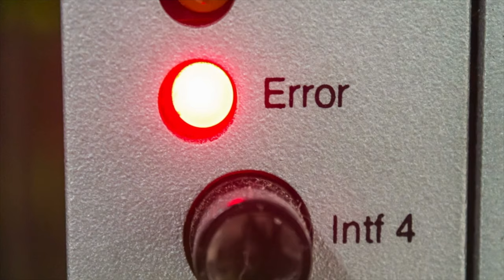Must-Know Advice for Buying a Home in San Antonio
Avoid mortgage mayhem with our top homebuying Realtor tips for San Antonio 2024. Learn how to get mortgage-ready today!
Excited to talk about the possibilities of moving to San Antonio, Texas? 🌟 Tap the link below to schedule your personalized call with one of our team members and discover all the wonders San Antonio, TX the Alamo City also known as Military City USA has to offer! 🏙️
🏡 Homes for Sale in San Antonio Texas  👀

FINDING YOUR FOREVER HOME IN SAN ANTONIO AND ALL SURROUNDING AREAS

The Garza Home Team at RE/MAX North- San Antonio, is more than a real estate agent looking for real estate transaction. They are dedicated professional agents that are truly passionate about assisting you whether your selling your home or buying your new dream home. They are agents who understand their clients’ needs and wants. Making decisions, whether for buying or selling, you need only the BEST! You need someone that genuinely cares about you and insures you are happy.

The Garza Home Team understands that your home is an important part of your life, it houses your family, it’s where memories are and were made and it provides for your future. Since 2002, they have been building a wealth of experience and knowledge in the highly sought after areas of San Antonio, Helotes, Boerne, Fair Oaks Ranch, Bulverde, Cibolo, Schertz, New Braunfels and surrounding areas.

CORE VALUES:

Integrity — The Garza Home Team will always provide you with honest, carefully considered advice. They will ensure you make clear decisions and the right choices. Your success is paramount and is principal driver for The Garza Home Team.

Professionalism — Real Estate is The Garza Home Team’s passion and demands their focus. They strives to provide a high level of personalized service, whether you are buying or selling your home.

Expertise — Service and integrity is where The Garza Home Team stands apart. They have a depth of local knowledge and an eye for opportunities. The Garza Home Team is your real estate source and solution.

OUR MISSION:

The Garza Home Team’s mission is to provide the highest level of service to all clients when buying or selling.

00:00 Introduction
00:36 How Much Home Can I Afford?
00:54 Is Credit Score Important?
01:09 What debt-to-income ratio do I need
01:20 Need a Down Payment?
01:35 Get Pre-Approved
01:45 San Antonio REALTOR